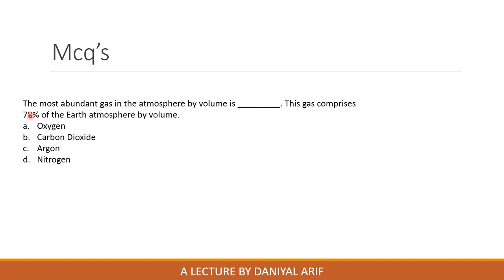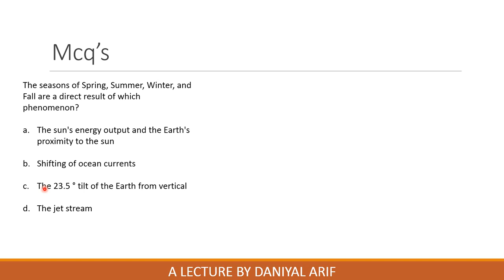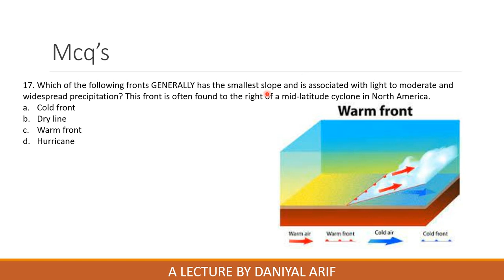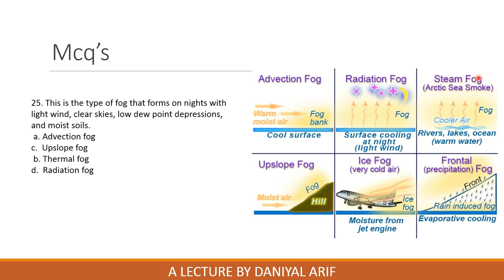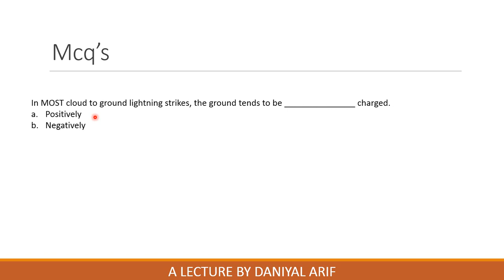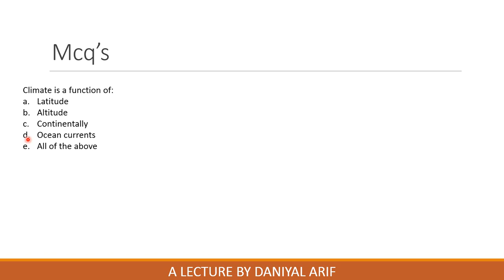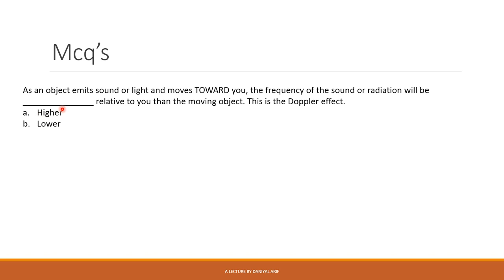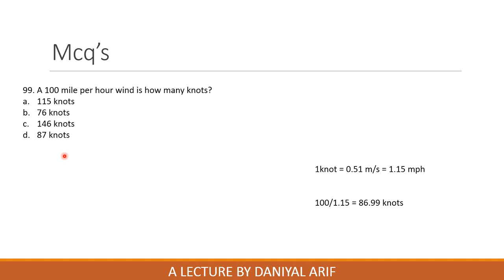50 Important Mcq's (PART1) | Meteorolgy basic Mcq's | FPSC | Meteorology Mcq | Meteorlogy Past Paper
This is part 14 of series of meteorlogy lectures, I will try to cover all important and basic terms of meterology which can be come in test paper of FPSC/PMD related to meteorologist Post.